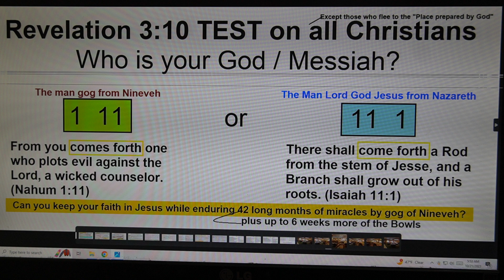Revelation 3 verse 10 TEST on all Christians